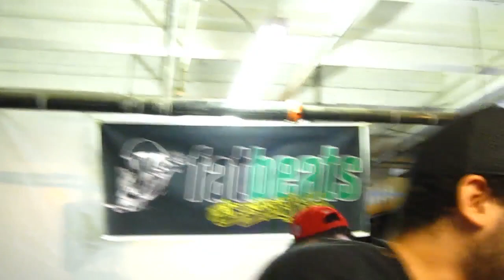Brown Bag All Stars- Larry Norris @ Fat Beats (Brooklyn), NYC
Brown Bag All Stars (J57, The Audible Doctor, Soul Khan, Koncept & Deejay Element) performing "Larry Norris" from their "Brown Bag Season Vol. 1" album.  At Fat Beats' pop up shop at the Brooklyn warehouse in NYC on Saturday, 5/21/11.